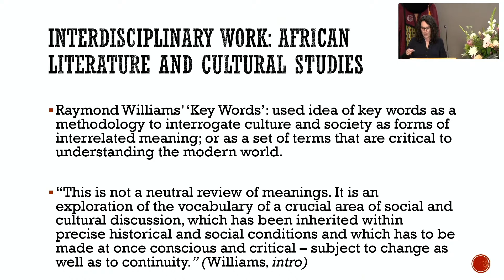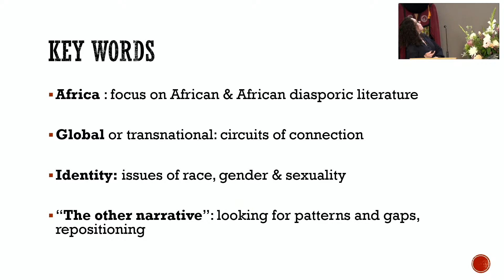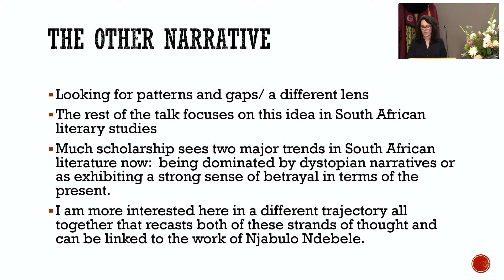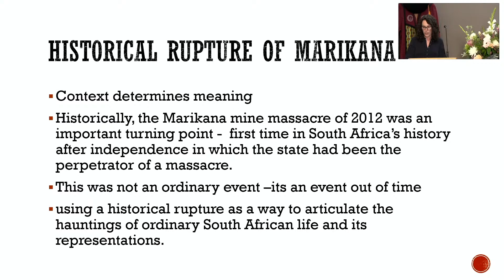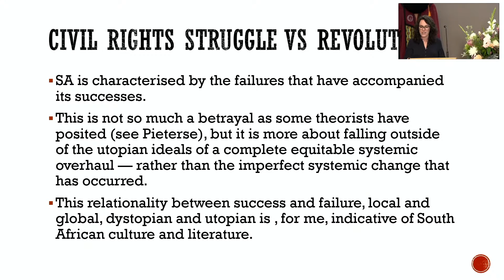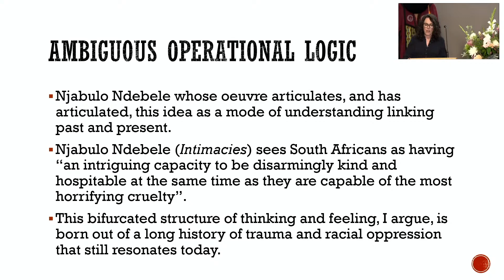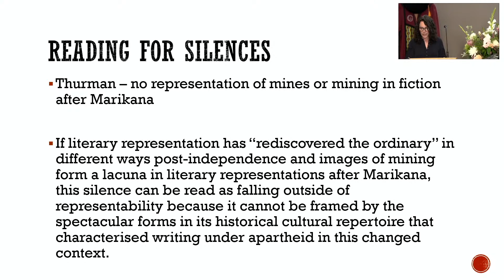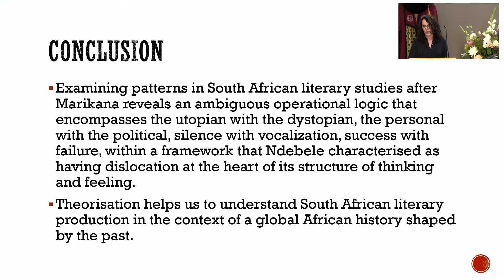Professorial Inauguration: Prof Ronit Frenkel Faculty of Humanities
Title of address: “ Global African Literature”